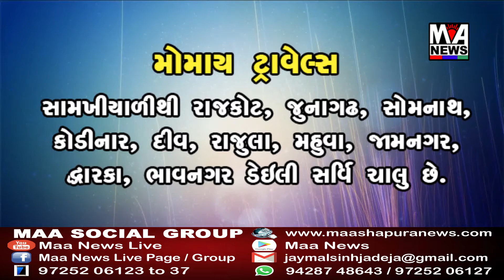કચ્છમાં વરસાદી માહોલ જામ્યો છે, ઠેર ઠેર ધીમીધારે વરસાદ વરસી રહ્યો છે